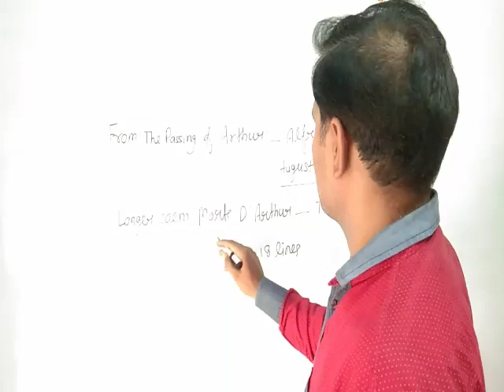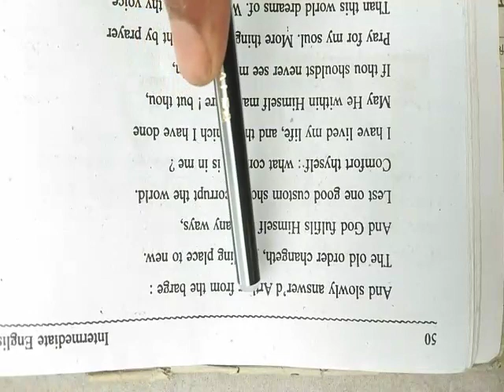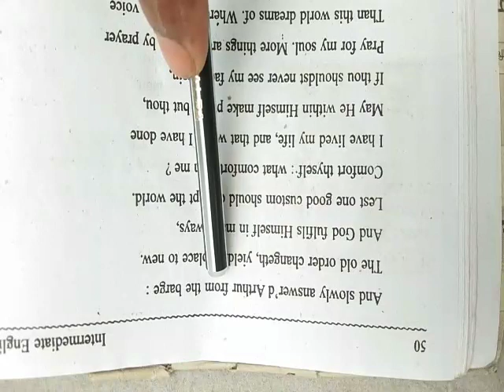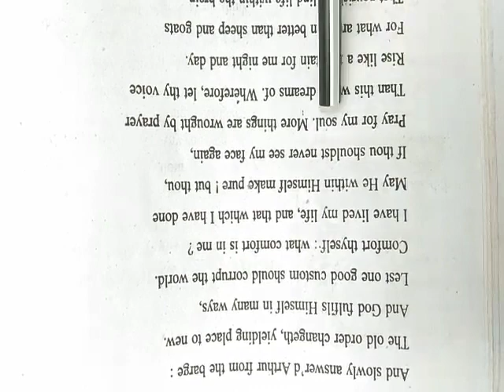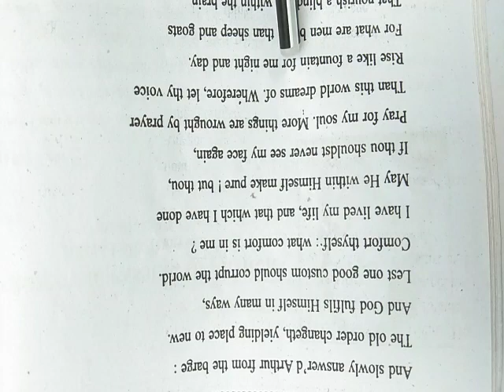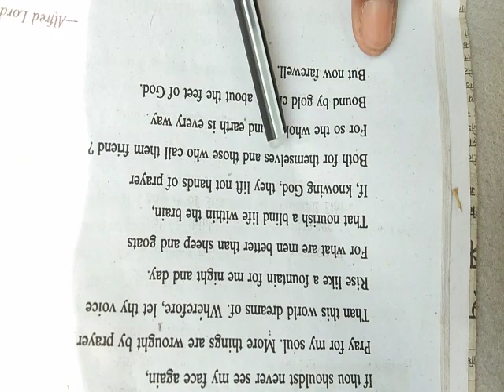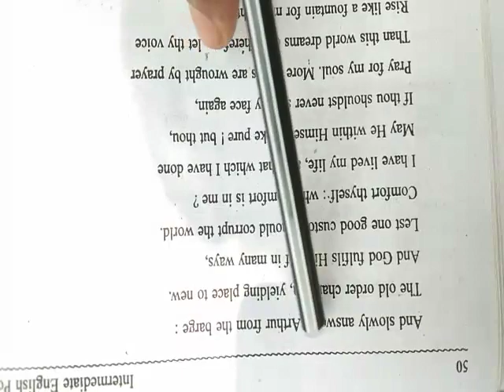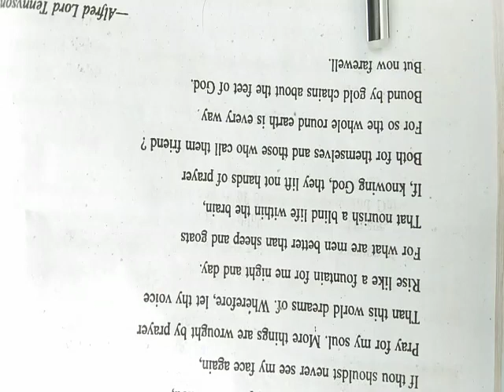From' The Passing of Arthur : ~~ Alfred Lord Tennyson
The poem is a part of a longer poem More D' Arthur which means The Passing of Arthur.King Arthur was aSemi- Legendary King  of Britain. He was the founder of round table . Here the wounded king consoles the knight Sir Bedivere.